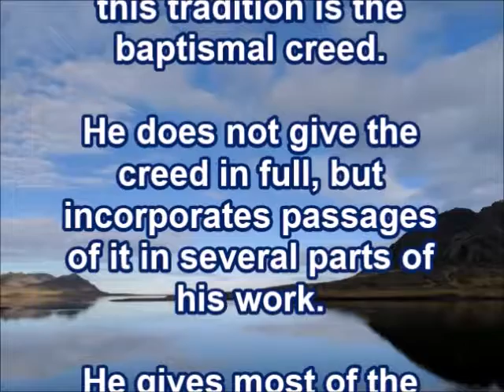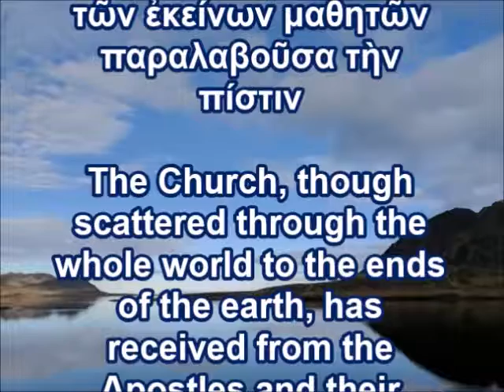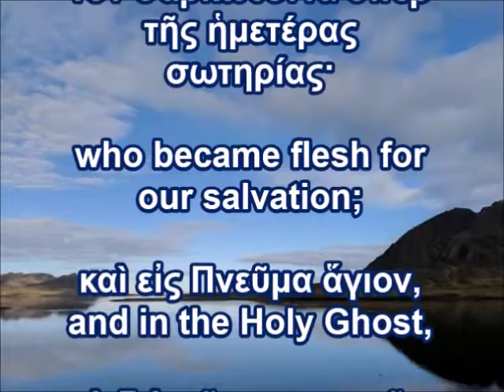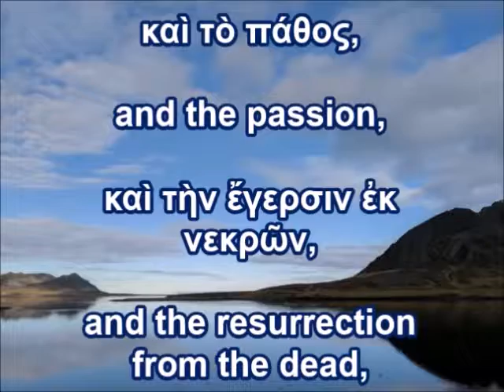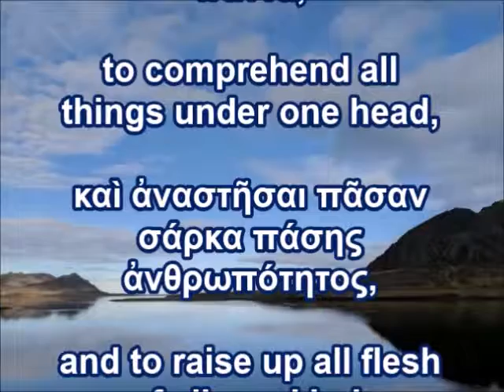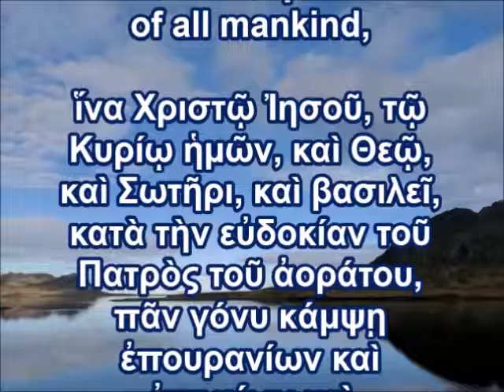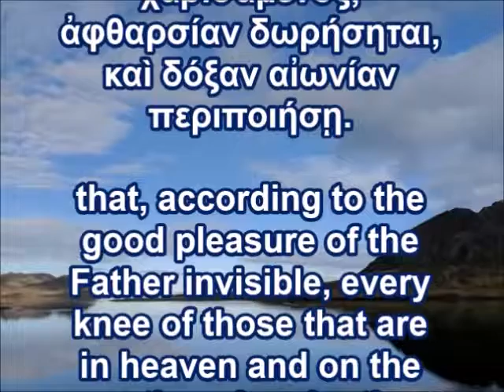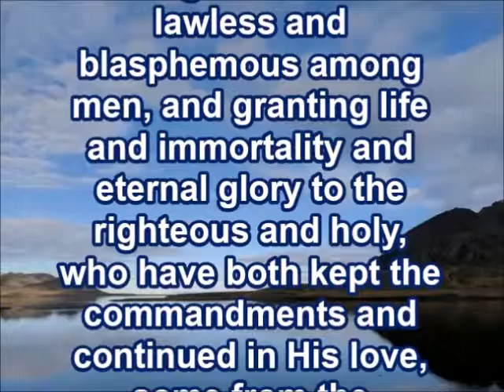Creeds from the Church Fathers: Irenaeus (Form 1)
Form 1 of the creed found in the writings of Ireanaeus.